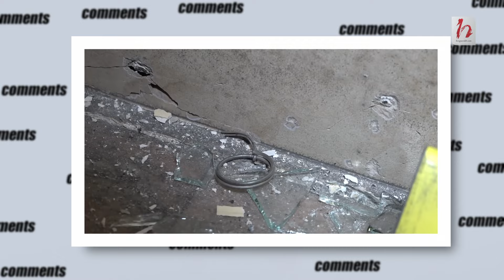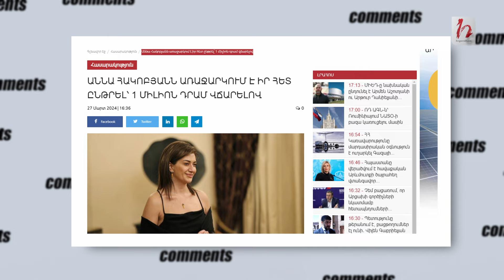1 մլն դրամանոց ընթրիք, յութուբյան ահաբեկիչ. comments